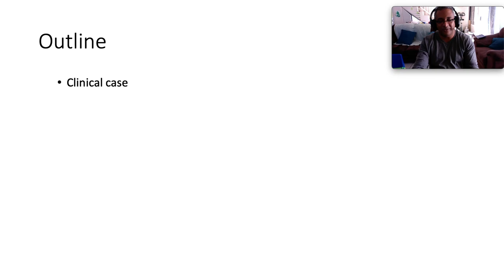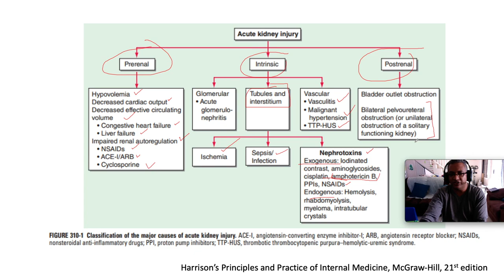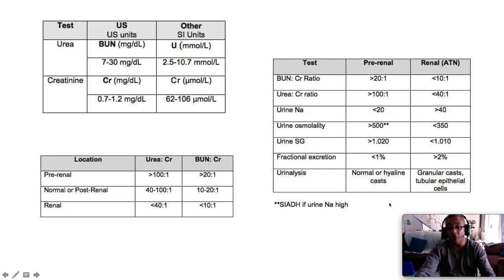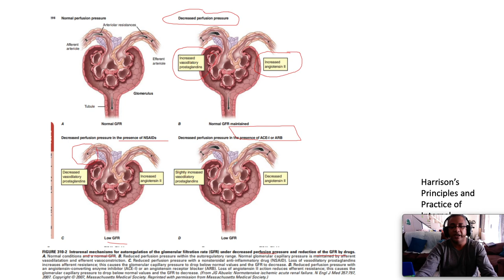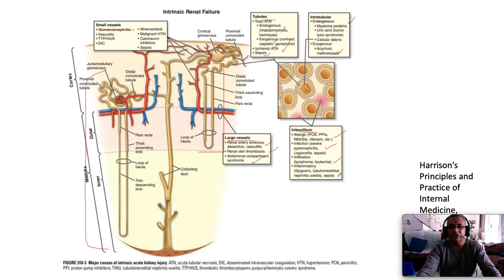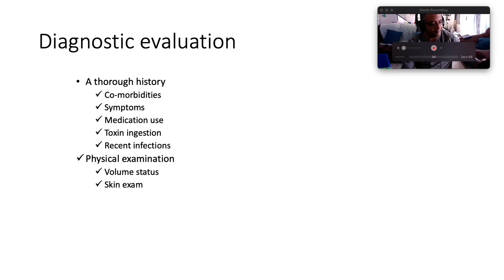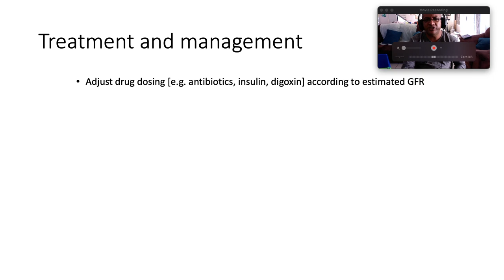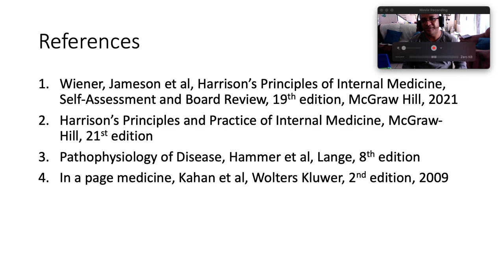Acute Kidney Injury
greetings! thanks for joining me as we explore AKI today

We will be covering :
Clinical case
Acute Kidney Injury [AKI]
Introduction
Aetiologies
Patient presentation
Differential diagnosis
Diagnostic evaluation
Treatment and management
Prognosis and complications
Encouragement from Scripture

I trust you find this helpful!
Empowering doctors for Jesus through the beautiful discipline of Internal Medicine

References
Wiener, Jameson et al, Harrison’s Principles of Internal Medicine, Self-Assessment and Board Review, 19th edition, McGraw Hill, 2021
Harrison’s Principles and Practice of Internal Medicine, McGraw-Hill, 21st edition
Pathophysiology of Disease, Hammer et al, Lange, 8th edition
In a page medicine, Kahan et al, Wolters Kluwer, 2nd edition, 2009